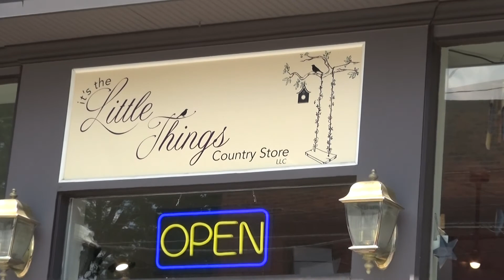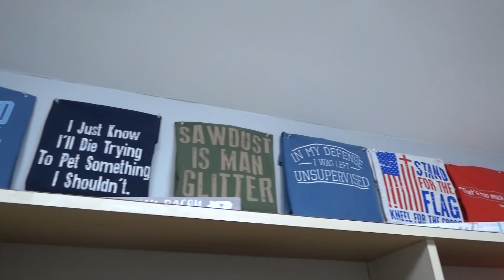7 27 2018 Inside O'Town Little Things Country Store